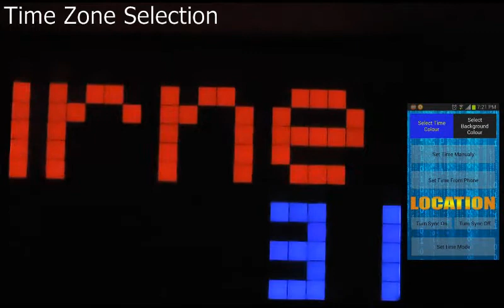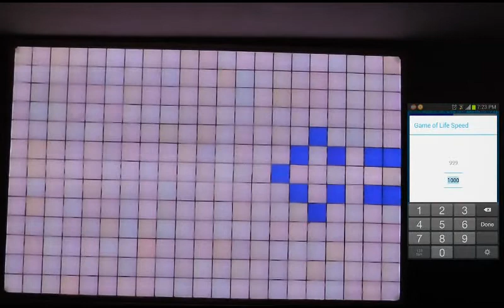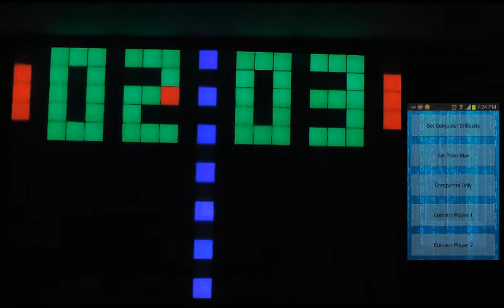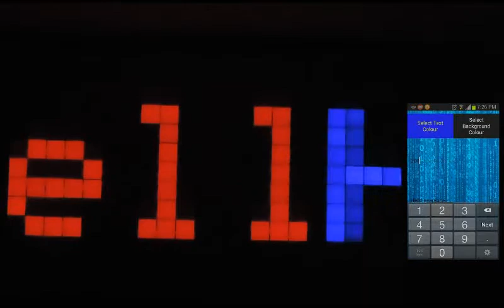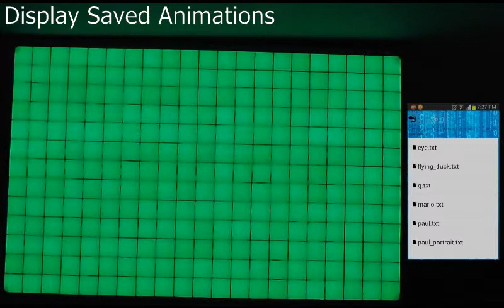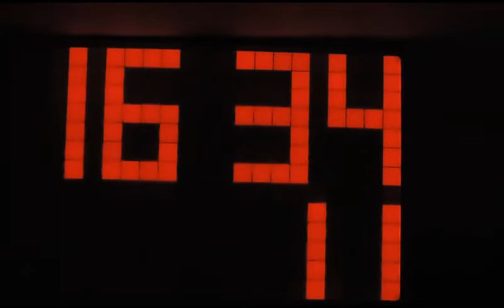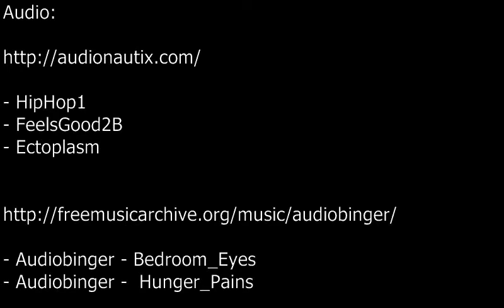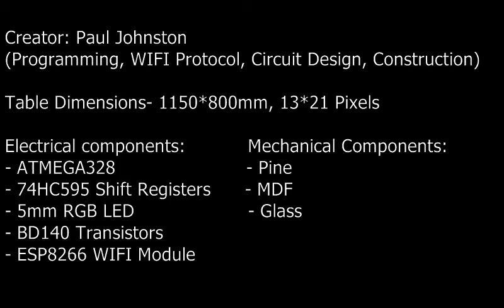LED Table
clock 0:10
Conway's game of life 1:57
pong 2:54
text scrolling 4:16
drawing 5:29
animations 6:23
eye 6:23
mario 7:00
running man 8:10
arduino generated animations 9:10
boxes 11:20
pacman 11:55
snakes 12:21

This is the main functions of my led table, the flickering is due to the camera frame rate, no visible flickering is noticed with the naked eye.

Audio and table video captured together, android display synced with video as best as I could get.

Table Dimensions- 1150*800mm, 13*21 Pixels

Electrical components:
- ATMEGA328
- 74HC595 Shift Registers
- 5mm RGB LED
- BD140 Transistors
- ESP8266 WIFI Module

Mechanical Components:
- Pine
- MDF
- Glass

The table works by multiplexing the rows and uses persistence of vision, this results in a dimmer table but a reduced power consumption and component cost. I designed all of the Software, Circuit and Mechanical Components of the system. The Table Uses and ATMEGA328 Atmel microcontroller and 74HC595 shift registers to display to an RGB LED matrix, it can be programmed remotely over WIFI to eliminate the need to dismantle the enclosure. I also developed an android application for controlling the table’s features over WIFI (using a custom protocol), the features include:

Clock:
- Adjustable colours (Text/Background)
- set time manually
- Set time via location/time zone (time grabbed from internet over WIFI)
- 12hr/24hr mode

Conway’s Game of Life:
- Adjustable colours (Alive/Dead pixels)
- Highlight pixels from phone
- run/step

Pong:
- Multiplayer
- Single Player against computer
- Computers play each other
- Set Point Limit
- Set AI Difficulty

Text Scroll:
- Adjustable colours (Text/Background)
- Dynamic text
- Adjustable speed

Draw:
- Adjustable colours (Drawing/Clearing)
- Save current frame for animation

Animation Upload:
- Play animations from files on phone (created with draw)
- Edit animation frames
- Live display on phone and table
- Adjustable speed / frame rate

Audio Analyser:
- Adjustable colours (Background/Bar/Dot)
- Multiple Display Modes (Dots/Bars/Bars and dots)
- Multiple Bar Display Modes(HSV shade/Height dependent/Peaks/Same colour)
- High/Low microphone amplification
- Adjustable response time (Bars/Dots)

Admin Functions (Credentials stored onboard ATMEGA328):
- Change WIFI/AP Details
- Upload New Firmware (Wireless upload)
- Change Admin Credentials (Username/Password)
- Dimming Times (table can be set to automatically dim light output between certain times of the day)
- Save Settings(Colours/Speeds/Time zone/Scroll Text/ etc...)

Multiple Display Modes:
Normal- Several Software Animations on loop (Trig Functions/All other modes/Random clears)
Snakes - 6 Snakes scrolling on screen
Boxes - Boxes moving in random directions, stopping when colliding with another box or wall
Arrows - Arrows of random length and colour scrolling left and right
Duck - Flying duck animation
Pacman - Pacman chasing ghosts

- HipHop1
- FeelsGood2B
- Ectoplasm

- Audiobinger - Bedroom_Eyes
- Audiobinger -  Hunger_Pains